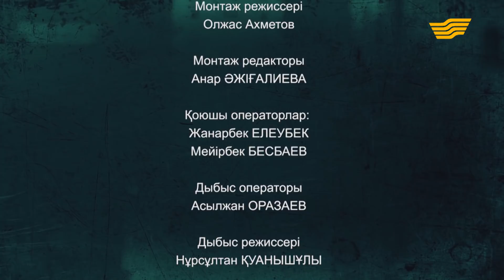«Тағдыр тартысы». Үйлену оңай. 2-бөлім